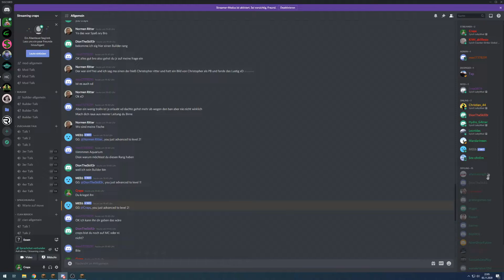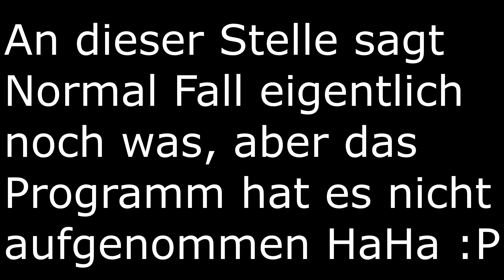GRIEFERGAMES | 🧡500 Abos🧡 | Einen Platz im Clan gewinnen!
Viel Spaß mit dem Video, um eine Chance auf einen Platz zu haben einfach einen Kommentar schreiben, wo man bestätigt das man lust hat und heute gegen 19 Uhr da sein c;

TAGS NICHT BEACHTEN: GrieferGames, Griefergames Verlosung, Griefergames gewinnspiel, Abgegrieft, Tolling, Griefing, Verarsche, Scamming, Scammen, Scam,
Griefergames Free Beacons, Griefergames Free Money, Griefergames Money Verlosung, Griefergames Geld verlosung, Spawner Verlosung, Free Spawner, Griefergames Spawner Verlosung, Tik Tok,